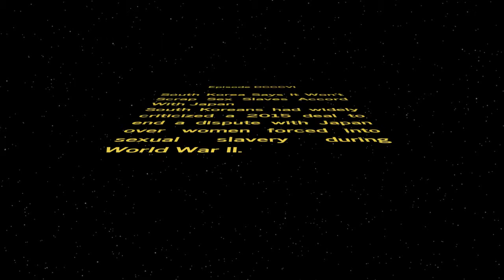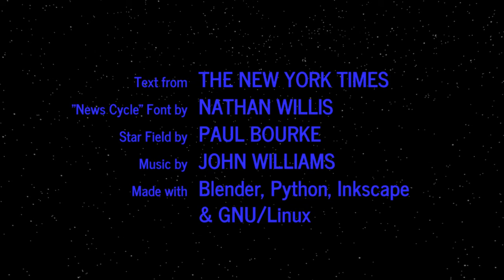WORD WARS − Episode DCCCVI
South Korea Says It Won’t Scrap Sex Slaves Accord With Japan
South Koreans had widely criticized a 2015 deal to end a dispute with Japan over women forced into sexual slavery during World War II.